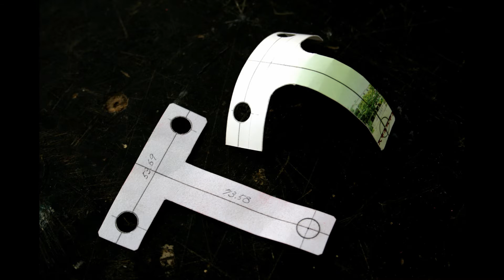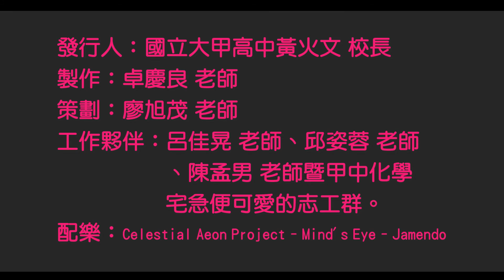甲中搖滾巴克球Buckyball is Rocking in DJSH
為迎接2011國際化學年的到來，大甲高中除舉辦'親手FUN化學"的化學闖關園遊會外，更精心手工打造了一座大型的科學裝置藝術_搖滾巴克球，本裝置藝術結合巴克球與地球儀的概念，巴克球上的碳原子是使用紅色的史諾克(snooker)代替，碳原子間的化學鍵是使用長約45公分的不銹鋼棒，整個C60球體以螺桿固定於可拆解的弧型不銹鋼架上，高約3.3公尺(含鋼架底座),寬約2.4公尺。
感謝本校室內設計科卓慶良老師設計規劃,化學科廖旭茂等老師以及化學宅急便的志工群合力製作完成。
目前搖滾巴克球置放大甲高中藝之鄉的廣場前。